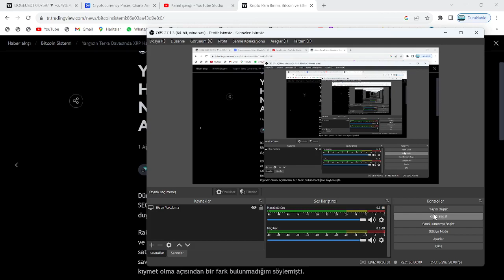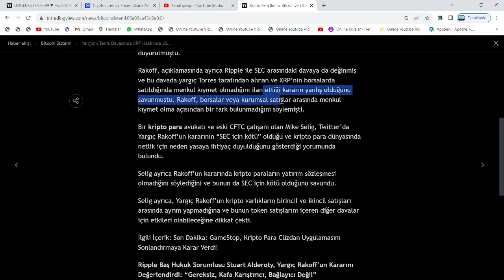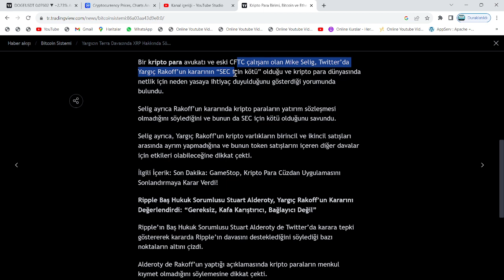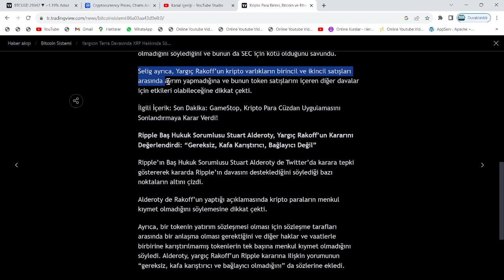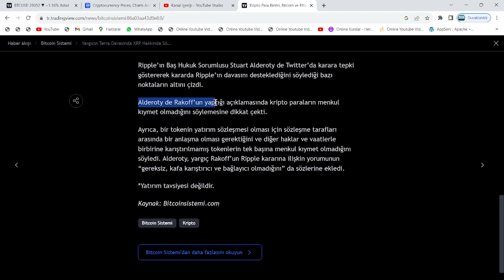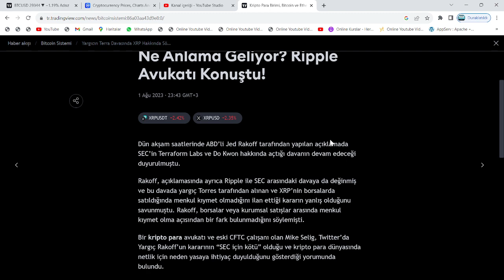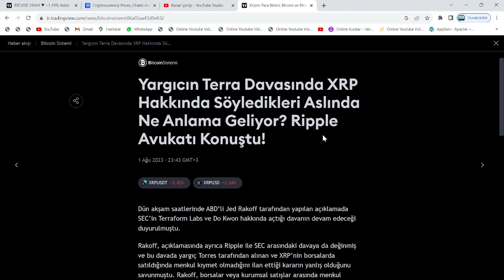YARGIÇTAN, GÜNDEMİ ŞOK EDEN LUNC VE XRP KARARI GELDİ!🚀KAFALAR ÇOK KARIŞTI🔥PEKİ, ŞİMDİ NELER OLACAK?🚀